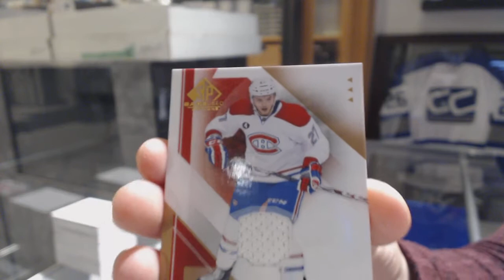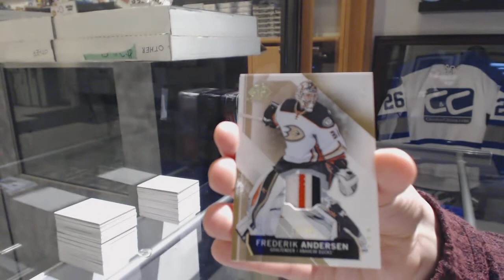ZoneZero's 15-16 Upper Deck SP Game Used Hockey Box Break